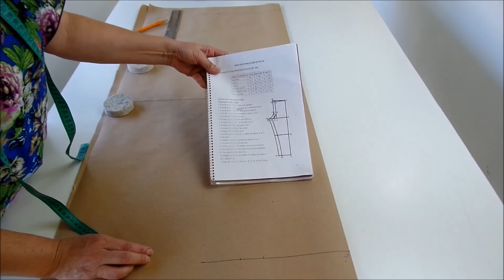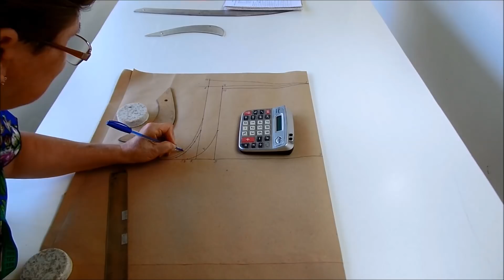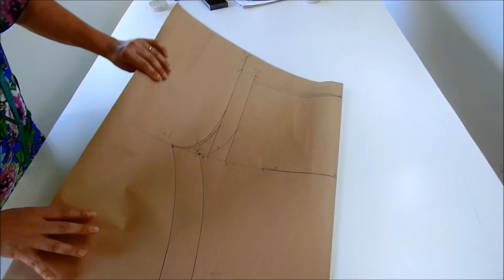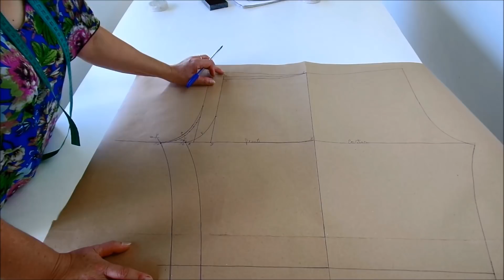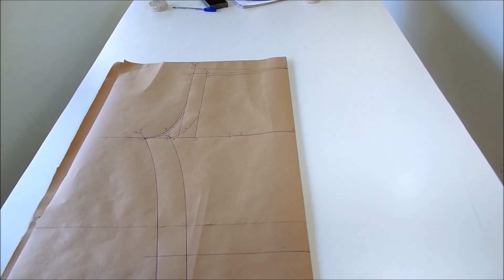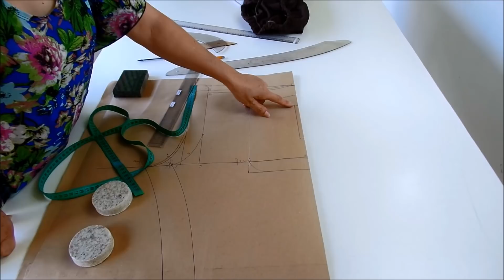Modelagem de calça estilo pijama unissex. Aula 319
Costura do bolso lateral embutido.